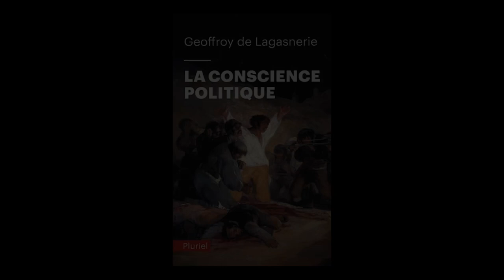Geoffroy de Lagasnerie - La conscience politique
Geoffroy de Lagasnerie vous présente son ouvrage "La conscience politique" aux éditions Pluriel. Rentrée Sciences Humaines automne 2021.